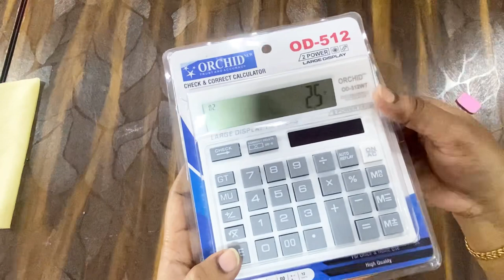Butterfly sleeves full flared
From this video you can learn how to make a beautiful butterfly sleeves in simple and easy method.